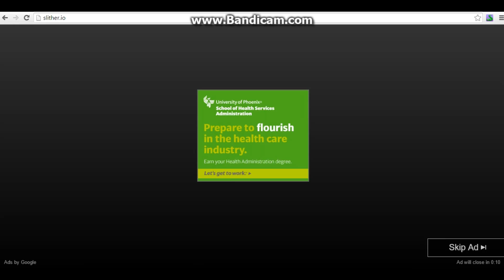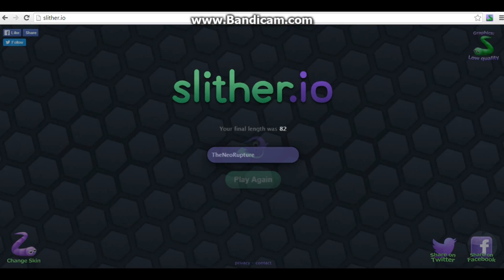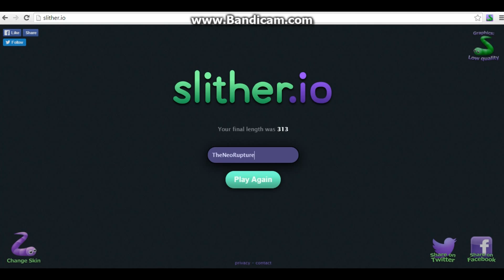Slither.io Ep.1 | Challenge Accepted!